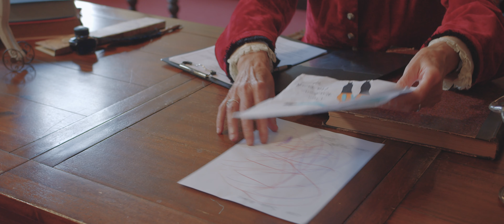📺 DE STAFF VAN SINTERKLAAS ★ Aflevering 4 ★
Bakkerspiet heeft groot nieuws vandaag! Meisjespiet & Kleine Piet doen inspiratie op voor de Bonte Pietenavond.

Vanaf 6 november, kan je elke dag kijken naar De Staff van Sinterklaas op YouTube! Hoe gaat het er aan toe op het kasteel? Hoe gaat het op de stoomboot? En hoe oud is Sinterklaas nou toch?

Hebben jullie er ook al zin in?